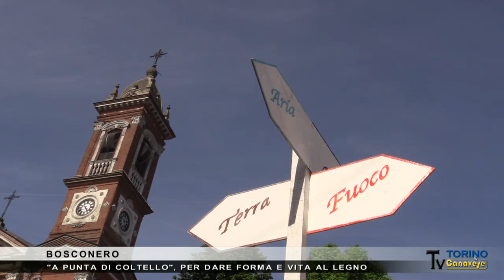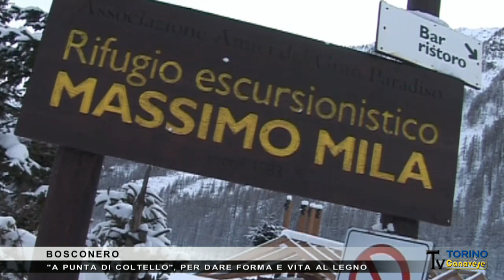A Bosconero il corso per dare forma e vita al legno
A Bosconero parte il 6° corso base e avanzato di intaglio su legno, tenuto dal maestro scultore Marco Rolando di Ceresole Reale, a partire dal mese di ottobre per sei venerdì dalle ore 20 alle ore 23.